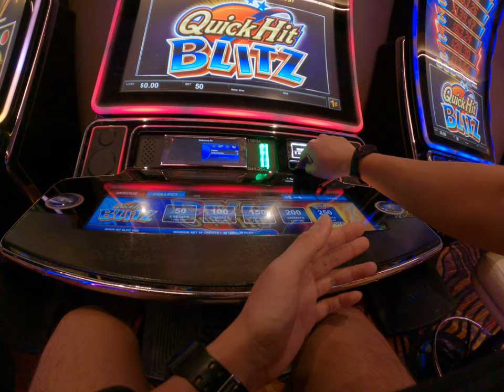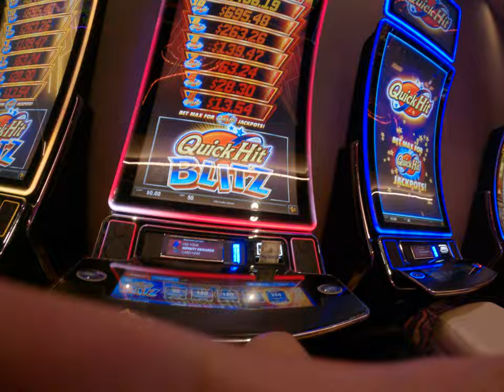the slot machine in Las Vegas don't want my money Asian is not happy USA